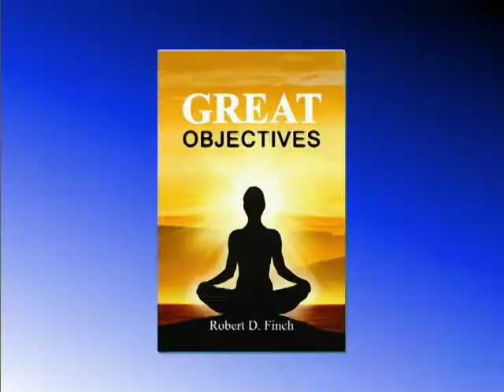TWIA: Great Objectives by Robert D. Finch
Great Objectives by Robert D. Finch
 Robert Bob Finch was educated at Imperial College, University of London, where he studied Physics and obtained his Ph.D. in 1963. While at college, he helped found a Humanist club called the Huxley Society, named after Thomas Henry Huxley who was a Professor at Imperial College. Bob and his wife have two children, Matthew and Christine.

Upon completing a postdoctoral fellowship in the Physics Department of UCLA, Bob joined the faculty of Mechanical Engineering at the University of Houston in 1965, where he has been a Professor in Mechanical Engineering since 1972. He received the Biennial Award of the Acoustical Society of America in 1972 for research on liquid helium, and was also made a Fellow of that Society in the same year. He served as Chairman of the Mechanical Engineering Department at the University of Houston from 1976 to 1979.

He also served as Assistant Executive Director of the Governor's Energy Advisory Council, State of Texas, during the "energy crisis" of the early 1970's. He has some 40 technical publications in Acoustics. He is a Fellow of the Acoustical Society of America and was recipient of the Biennial Award of that Society in 1972. He retired from the University in 1998 and is now a Professor Emeritus. He is the author of the textbook "Introduction to Acoustics" published in 2005. He was President of the Humanists of Houston from 1992 to 1997, and has published some 20 papers on Humanism. He was elected Vice-Chairman of the Chapter Assembly of the American Humanist Association in 1999, and to the AHA Board in 2002. He is also on the Board of the Imperial College Foundation. He has also been President of the University of Houston Retirees Association.

In his book Utilitarianism, John Stuart Mill refers to the great objects of human life. We may assume that what Mill calls an object is the same as an objective in modern parlance. The examples of great objectives that Mill cites include power, fame, and money. One wonders how seriously Mill was actually endorsing such aims to be the overarching objectives of living or whether he was simply expressing his finding that many people actually do take such aims as these for life. The contention is that Mill was indeed recognizing that people do choose such goals in life. After all, happiness has been recognized as an objective of life at least since the time of Aristotle, and virtue has a similarly ancient pedigree.

It is quite common for ordinary people to adopt such mottos as "Healthy, wealthy, and wise" as aims for life. But we know that having more than one such value can lead to conflicts. This had been a concern to Sidgwick as well as other nineteenth-century moralists. A resolution to the problem was found by the time of the twentieth century, when it was realized that we should not try to achieve definite objectives, but instead look to some other procedure, such as a variety of evolution, to shape our objectives. In that case, we make plans and evaluate them, as we proceed. We should use our values, as Dewey recommended, for guideposts. The book discusses the methods of arriving at such plans and weighs some of the ethical and moral problems an individual or a society might face at the present time.